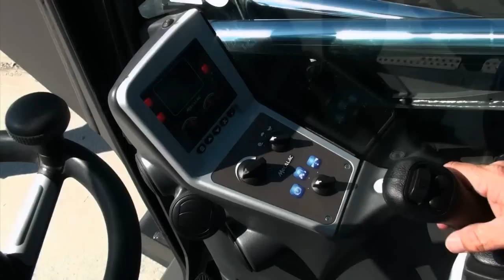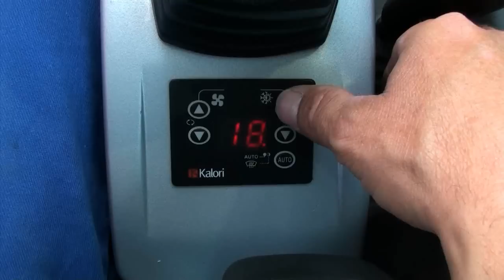MECALAC 714 MW KM MASZYNY BUDOWLANE MILICZ +48 663560322